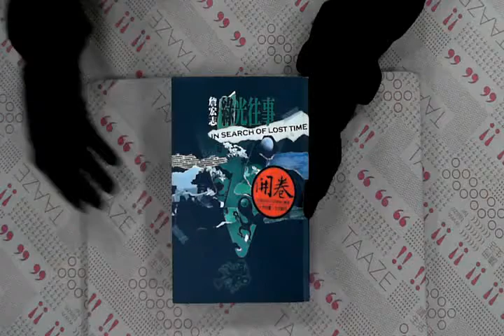TAAZE｜綠光往事 二手書書況 9789867247759